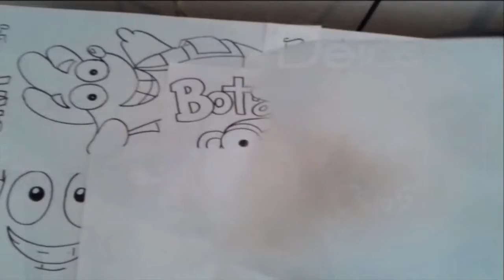Dibuja bien Way a NUMERO 4 DE KND XDB